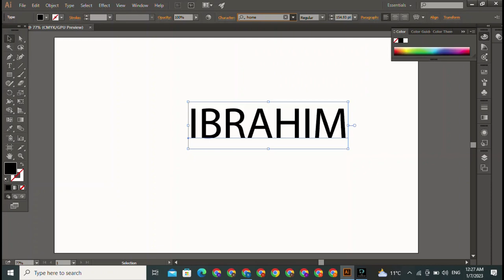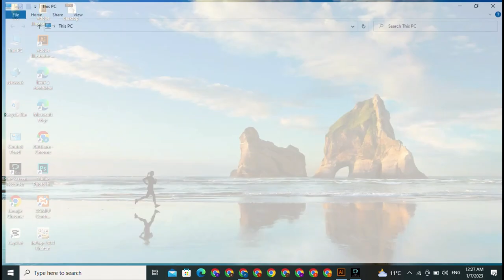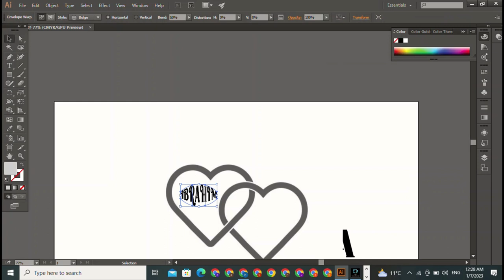logo vs art || virl logo design